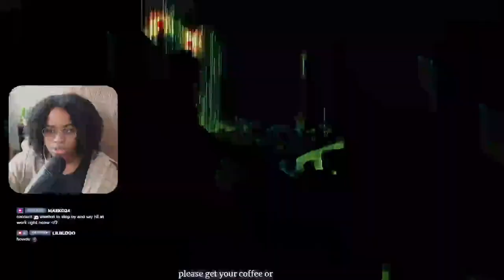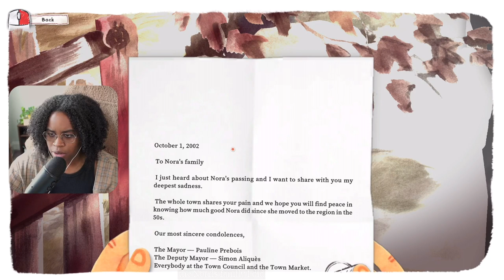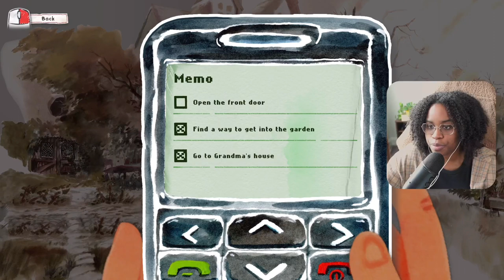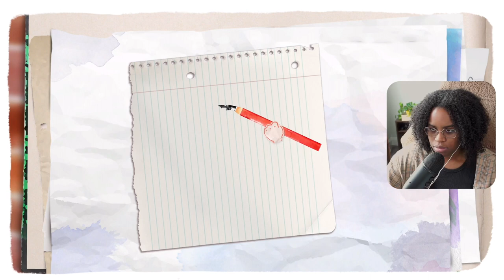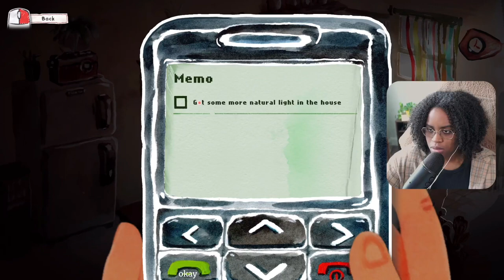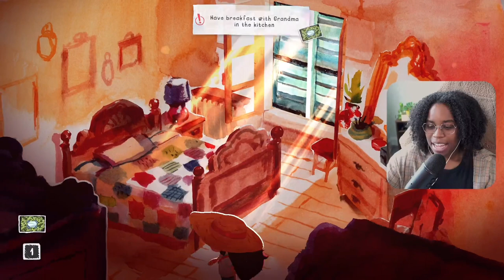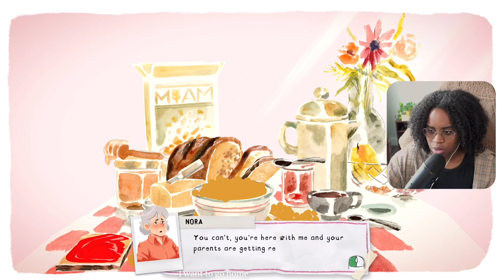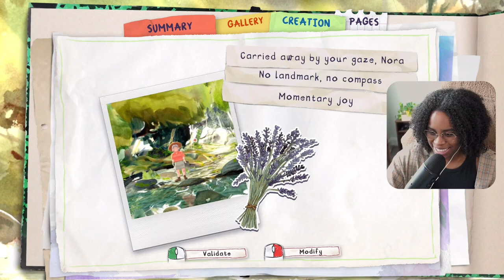the art style is so BEAUTIFUL!! // First Look at Dordogne !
hello! ~
we're exploring a new cozy, indie game, dordogne! this game is so beautiful and had me feeling so many emotions!! ♡

if you want to support me and the channel, tips are greatly appreciated!

✦ throne wishlist
you can safely send me gifts off my privacy-first wish list!